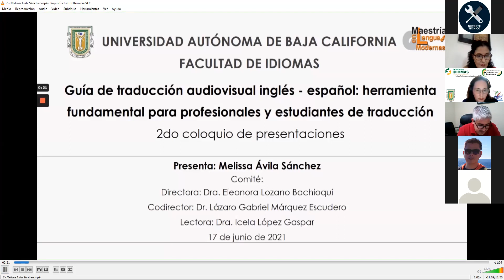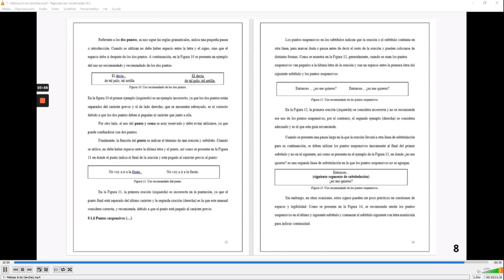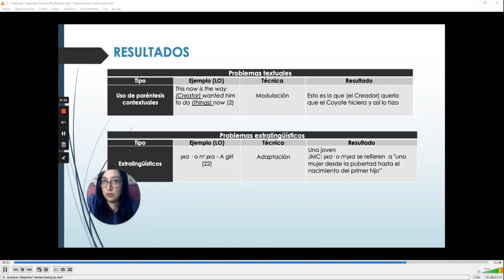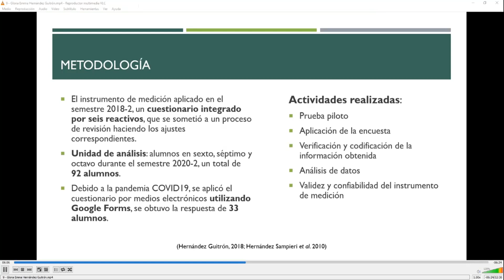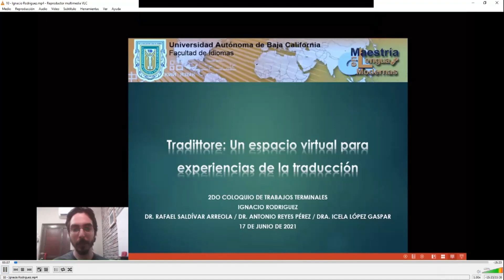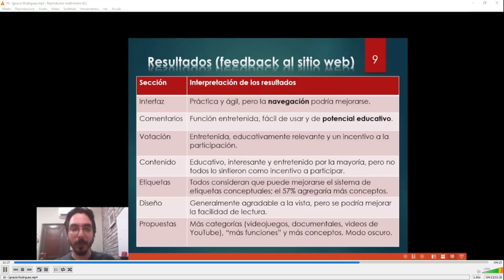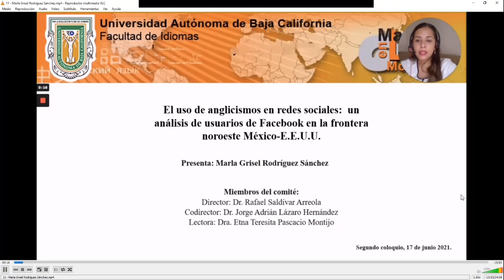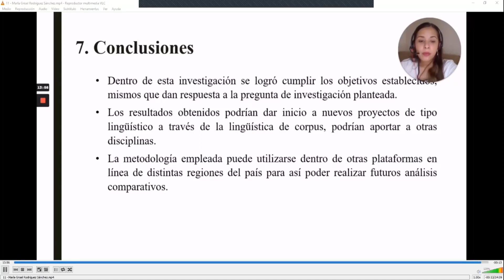II coloquio TTs IX Generación Sesión 2